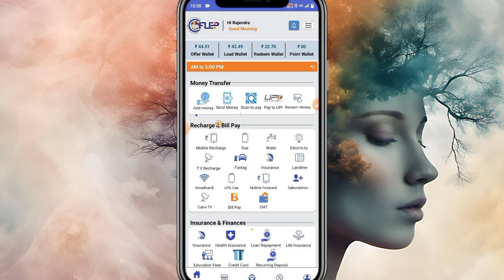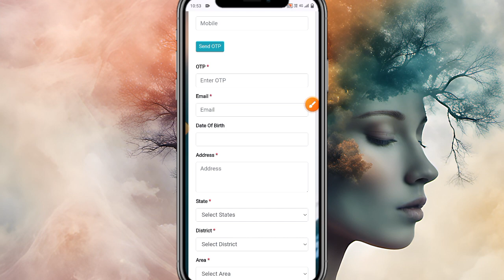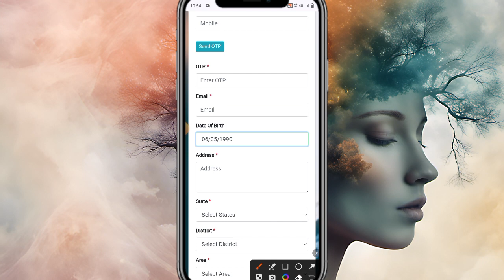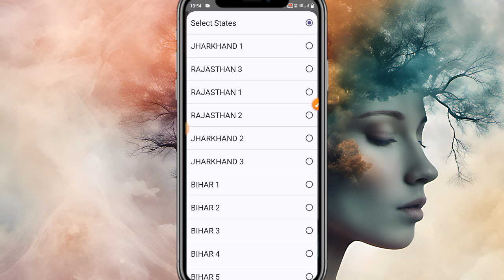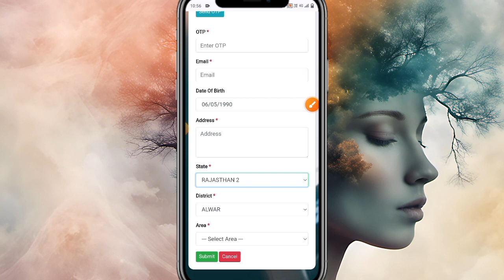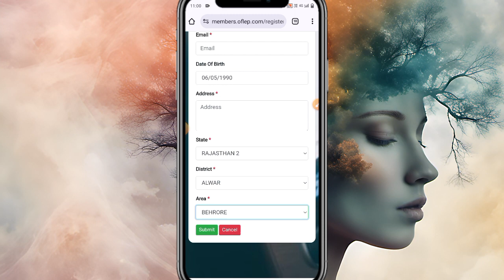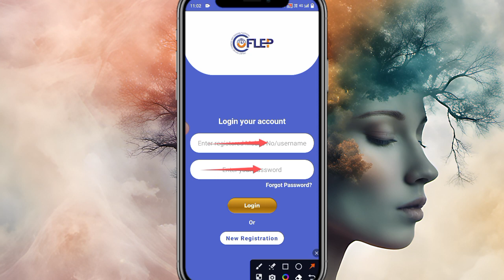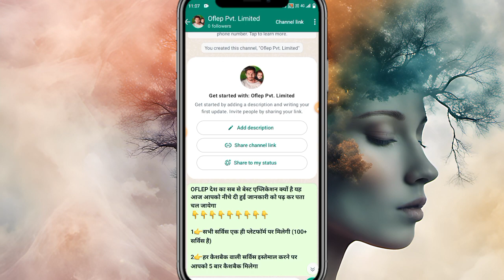oflep me registration pura kaise kare ।। oflep registration ।। oflep app ।। oflep pay।।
सभी अपडेट के लिए ज्वॉइन करें 👆👆👆

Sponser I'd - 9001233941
Sponser name - Rajendra

All queries:-
oflep me registration pura kaise kare
oflep registration
oflep app
 oflep
oflep app me register kaise Karen
Oflep kya hai
oflep app fake or real
Oflep app registration
Oflep app register link
oflep app kyc
oflep app complete details
Oflep app personal details
Oflep app 2023
Oflep app date of birth
Oflep state select kaise karen
Oflep app district
Oflep app customer support
Oflep recharge details
Oflep app official link
Oflep original link
Oflep app password
Oflep user I'd
oflep business plan
oflep register details
oflep solution private limited
oflep business kaise Karen
oflep pay
oflep pay registration pura kaise kare
oflep pay registration
oflep company details
oflep pay app
oflep kyc complete
oflep pay 2024
Oflep pay register link
Oflep app download
Trust me Raj
oflep channel link